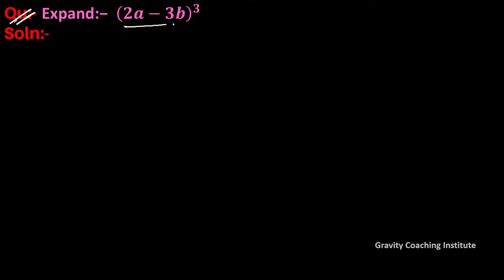Q81 | Expand (2a-3b)^3 | Find the cube of 2a-3b | Expand 2a - 3b whole cube | Class IX